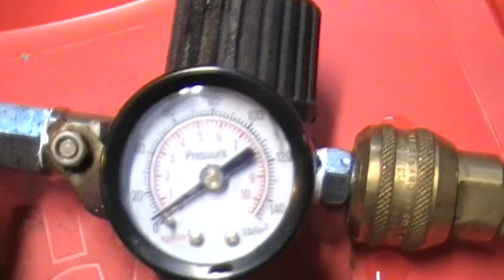Galaxie heater core